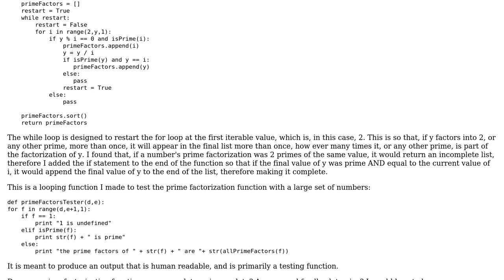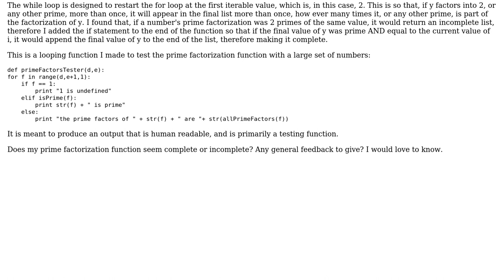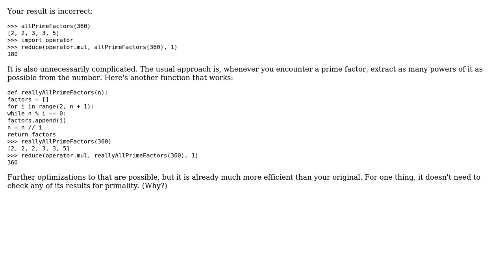Code Review: Review my prime factorization function. Is it complete?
With thanks & praise to God, and with thanks to the many people who have made this project possible! | Content (except music & images) licensed under CC BY-SA | Music | Images & others | With thanks to user Arron Grier user 200_success and the Stack Exchange Network Trademarks are property of their respective owners. You are responsible for your own actions.